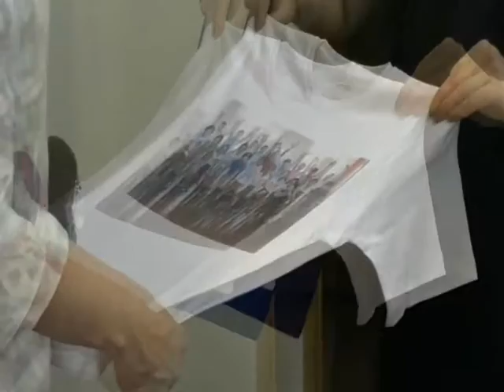103 шк. Выпуск 2014 г.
Выпуск начальной школы 2014 год